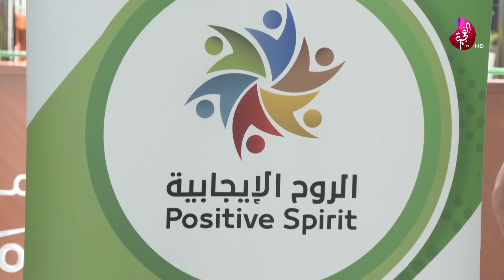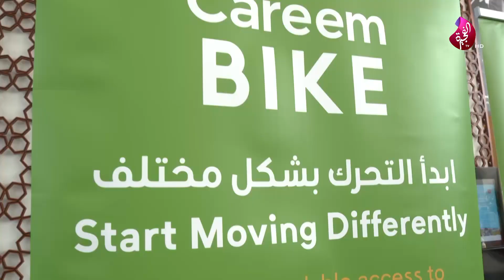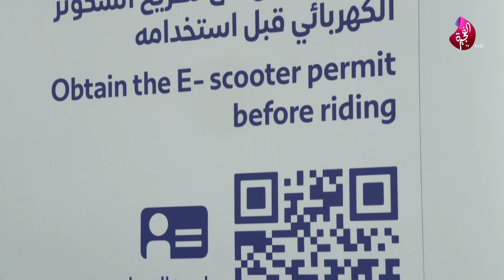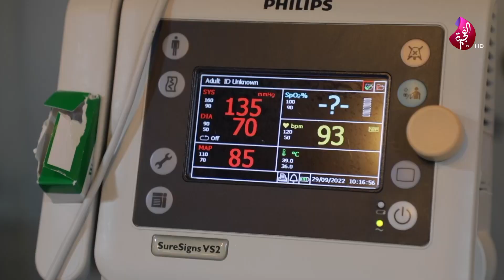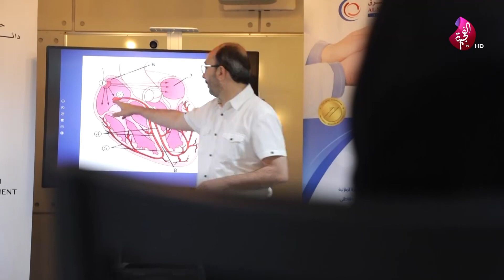الفجيرة تجمعنا - 30-09-2022